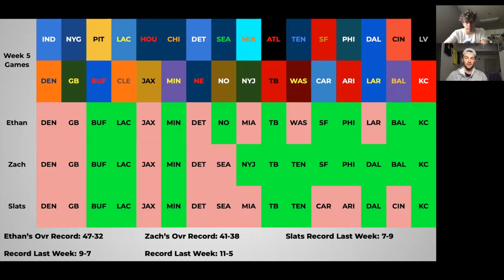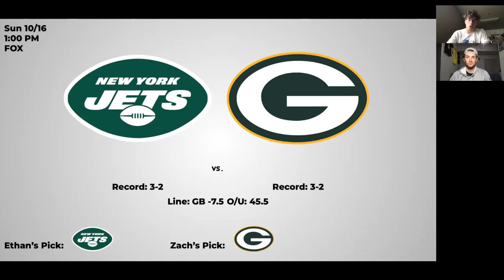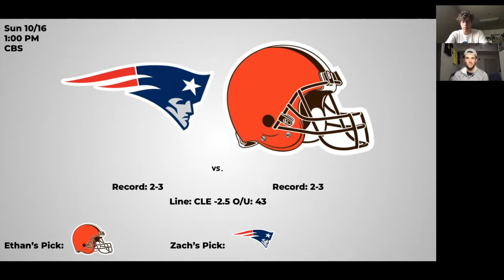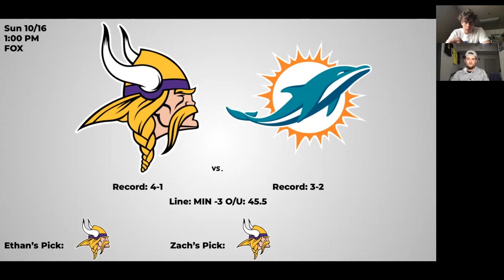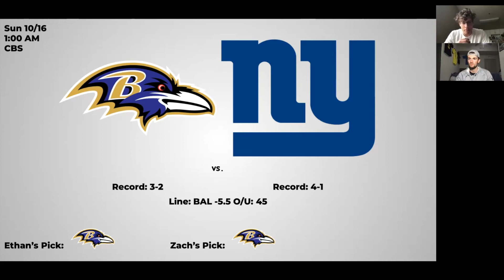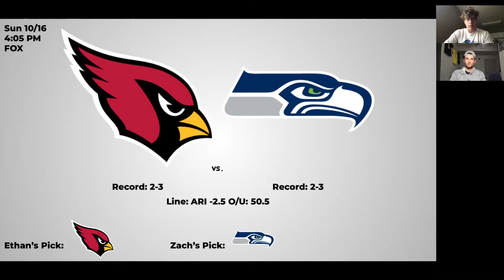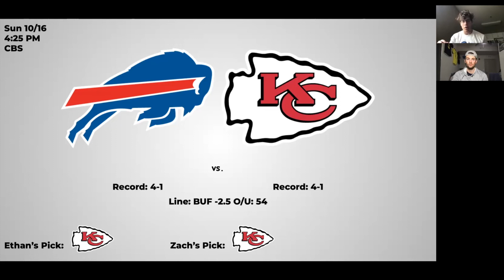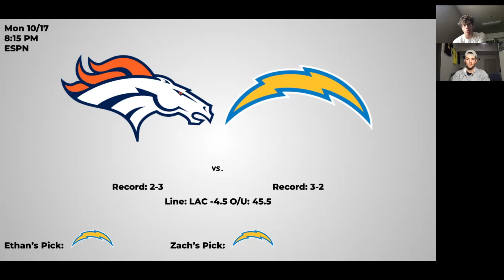NFL *Week 6* Picks & Predictions // 2022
Ethan and Zach take a look at all of the NFL games on the week 6 slate. Make sure you stay till the end to see who everyone is taking in all the games.